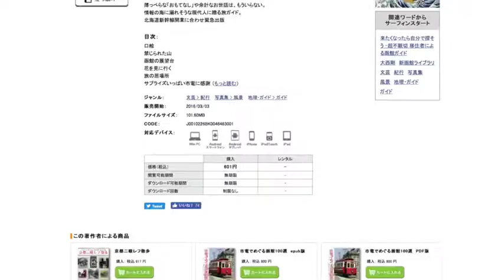移住者による函館観光ガイドブック「来たくなったら自分で探そう」を１から紹介。その37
北海道新幹線開業で発刊した超不親切な函館町案内
不親切だけど、内容は超真面目。